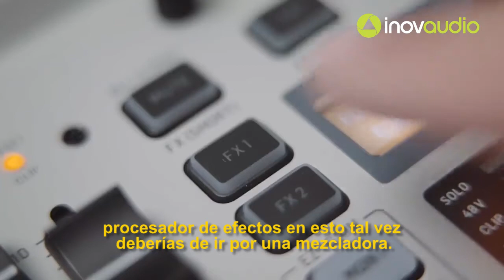Mezcladora vs Interfaz de audio ¿Cuál es la que me conviene?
¿Cuál de estos es correcto para ti? ¿Mezcladora o interfaz de audio? ¿Tal vez ambos?
Repasemos rápidamente las principales características y diferenciase entre una mezcladora y una interfaz de audio para poder elegir la correcta, de acuerdo a nuestras necesidades y sus usos.

Somos distribuidores oficiales de productos Behringer en México.